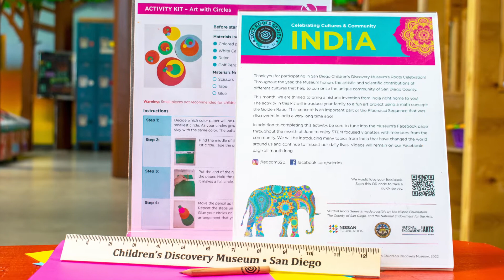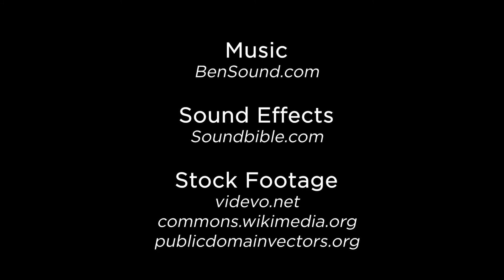Roots: India - Hinduism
Learn about Hinduism with two local San Diego students!